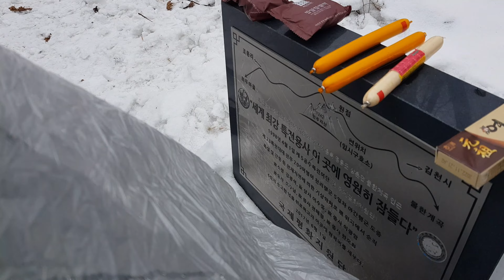백대명산 민주지산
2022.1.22 민주지산 다녀왔습니다
몇년전에 민주지산 갔었는데 눈과 상고대가 좋아서 기대하고 갔었는데 오늘은 날이 따뜻하고 상고대가 없어 약간은 실망했으나 그래도 설산 전망을 보고 왔습니다